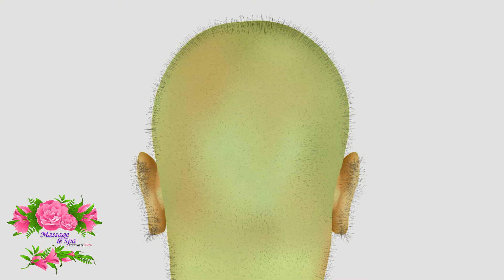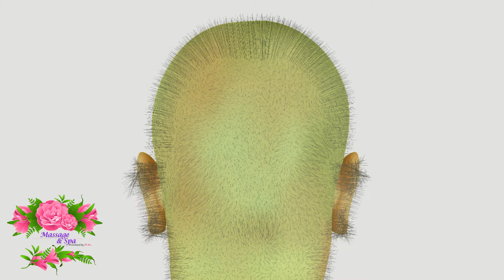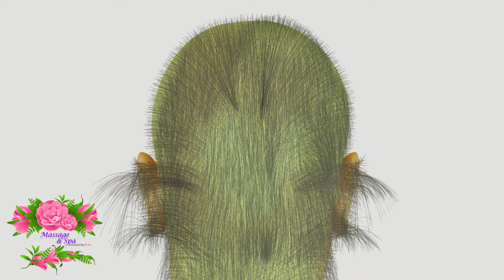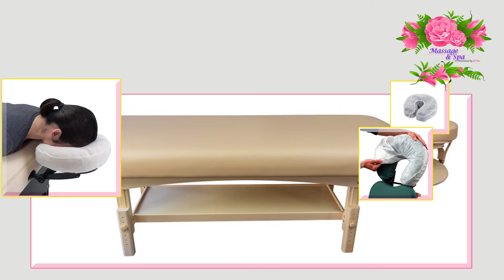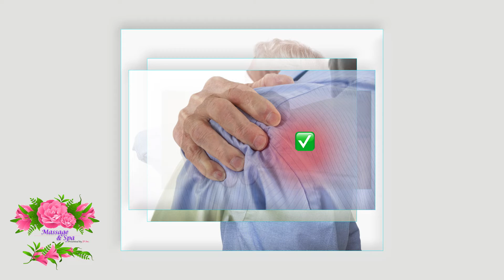Massage & Spa - Presented by JP Inc. - Innovative 60 Minute Relaxation System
The Soundtrack To Millions Of Massages Worldwide

0:00​ - Scented Candles
5:18​ - Wet Pebbles In A Bowl
14:38​ - Gentle Aromas
20:25​ - Warmed Towels
25:06​ - Hair & Scalp
29:55​ - Privacy
37:16​ - Sterilized Headrest
43:10​ - Selection Of Fine Body Oils
51:08​ - Shoulders
54:35​ - Hot Stones

58:38​ - Thank You For Everything!